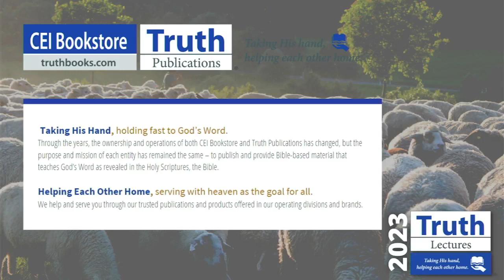2023 Truth Lectures - Wednesday Open Forum "How to Promote Biblical Concepts of the Church"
moderated by Steve Wolfgang
panel of Kyle Pope, Mark Mayberry, Jim Deason, and Max Dawson